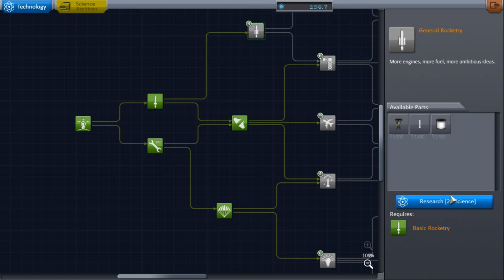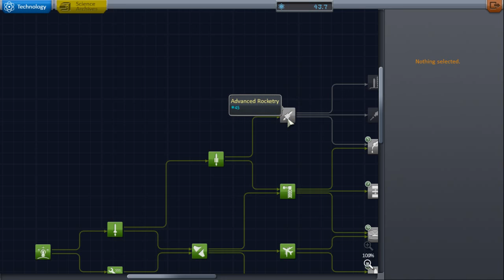singing and ksp